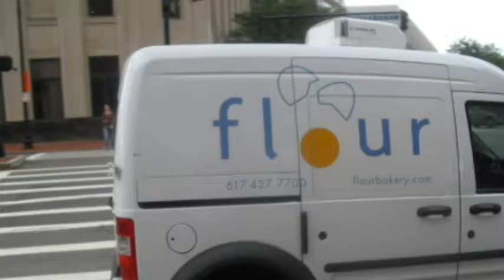81Slide2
August 1, 2016 [noon]